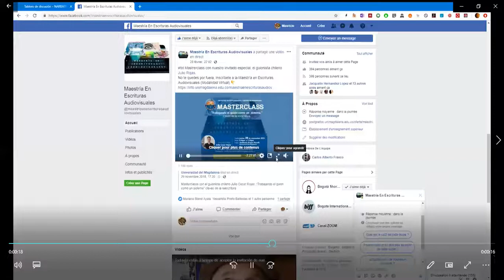MASTERCLASS “Las dramaturgias cinematográficas en la era de las plataformas digitales”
MASTERCLASS  “Las dramaturgias cinematográficas en la era de las plataformas digitales”  con Esteban Orozco: Escribió para Netflix la segunda y tercera temporada de la serie El Chapo. En el 2019 trabajó como jefe de escritores de la segunda temporada de la serie original de Netflix Distrito Salvaje y creó junto al cubano Alejandro Brugues la serie original de Netflix Bandidos en la que también se desempeña como showrunner. En el 2019 su guion Nomads apareció en la prestigiosa “Black List” de Hollywood, listado que recoge los mejores guiones en desarrollo de del año